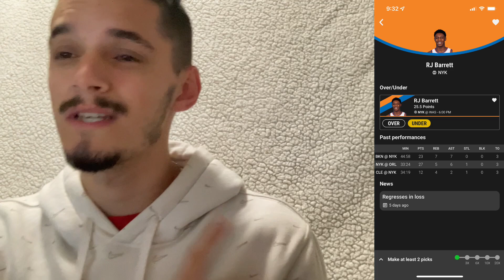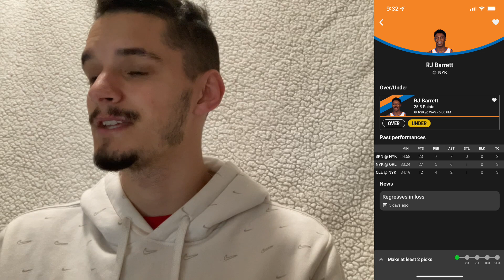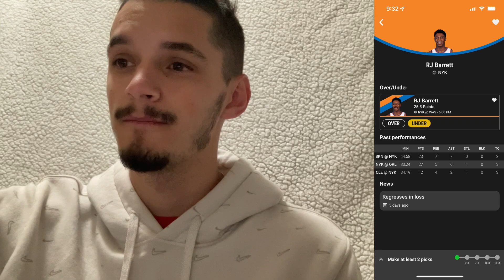TODAYS BEST UNDERDOG FANTASY PLAYER Props - Friday April 8, Bobby Portis, RJ Barrett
NEW TO UNDERDOG

If you wanna help out even more and are new to underdog use this link to sign up for underdog using code TAKEMYSHOT to get your first deposit matched up to 100 bucks!! So if you put in 50 of your own money you’ll get 100 to bet with!!

I can answer any questions you have for me as well as take a look at your slips